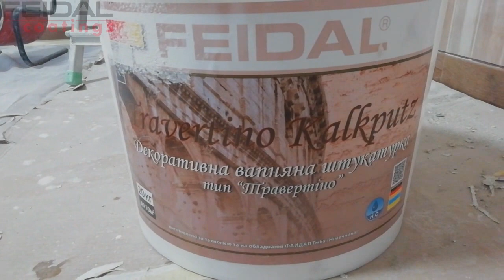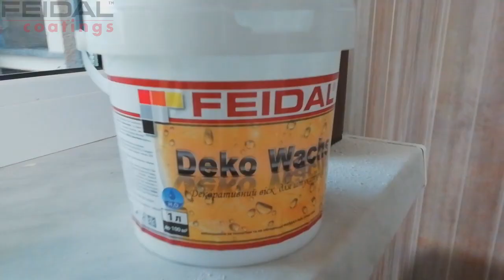Фактура траверитно своими руками, это просто! Декоративная штукатурка для стен!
Дрянов Денис
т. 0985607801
г. Киев